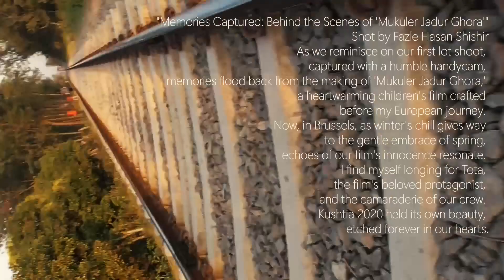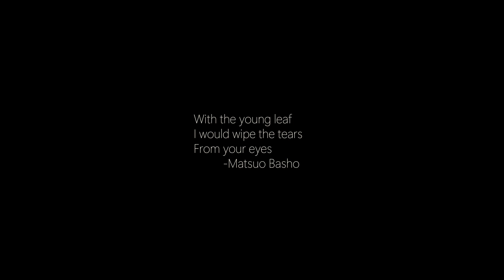Mukuler Jadur Ghora, Tota, Shooting _21 March 2024